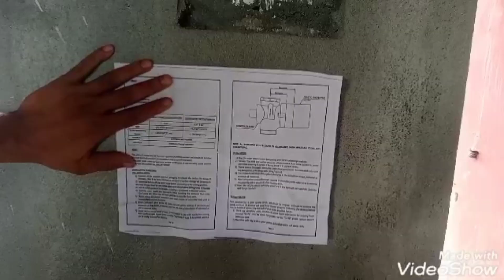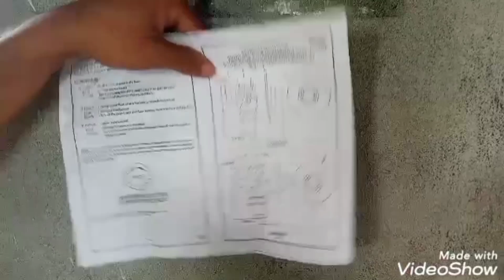Metropole flush valve fitting, flush valve ko aasani se samjhe metropole flush valve all gide part 1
hello guys aaj ki is video mein humne bahut hi aasani ke sath bataya hai ki metropole flush valve Metropole flush valve ko lagane ka tarika
aur Metropole flush valve mein kaun kaun se project lagte Hain iske bare mein bhi full detail mein samjhaya hai is video ko dekhne ke bad aap flash flush valve flash wall flush valve ki sari jankari le sakte hain aur Metropole flush valve ko bahut hi aasani se fitting kar sakte hain

flush valve ki fitting kaise karen

Metropole flush valve ko kaise samjhe

flush valve me lagne wale project name

metropole flush wall valve kitne size ka lagana chahie

metropole flush valve in wc seat toilet

metropole flush valve falaish falesh valve wall Metropole flush valve ke sath mein kya kya project nikalte Hain

metropole flush valve ki jankari

metropole flush valve all details

metropole flush valve price

metropole flush valve install

metropole flush valve installation

metropole flush valve me CPvc fitting kaise karen kayse Kate

metropole flush valve dual flow

Metropole Flush Valve - Metropole Flush Valve Installation - Metropole Flush Valve Price